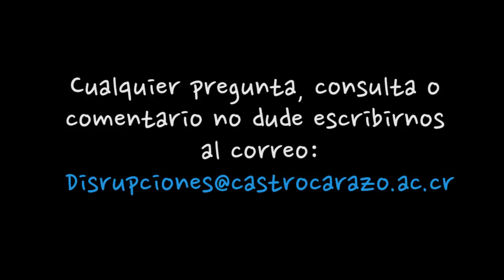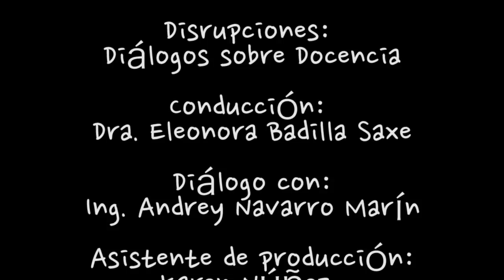Ing. Andrey Navarro Marín : Meditación como una herramienta docente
Entrevista realizada al  Ing. Andrey Navarro Marín : Meditación como una herramienta docente en el programa Disrupciones de la Universidad Castro Carazo y conducido por la Rectora Dra. Eleonora Badilla Saxe.